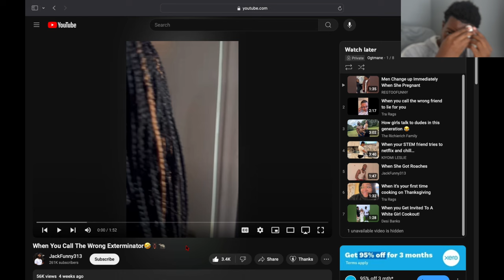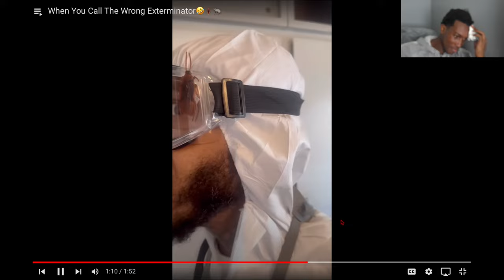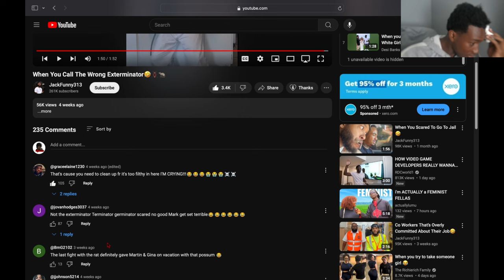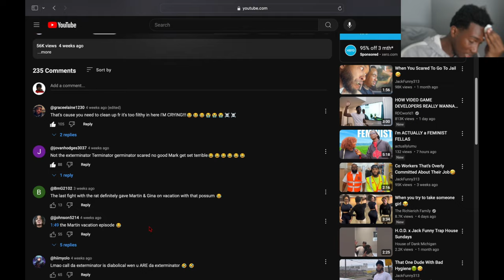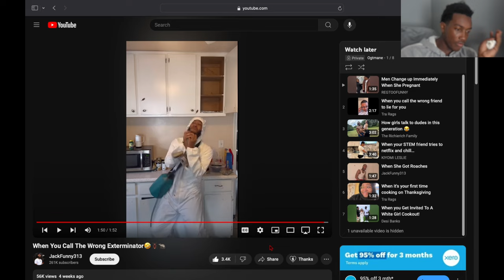Reacting To When You Call The Wrong Exterminator... Kai Cenat?? 🤣🤣